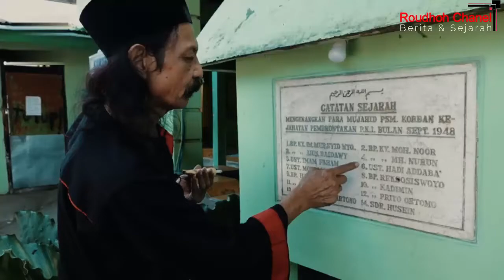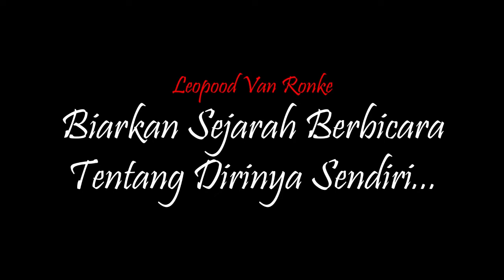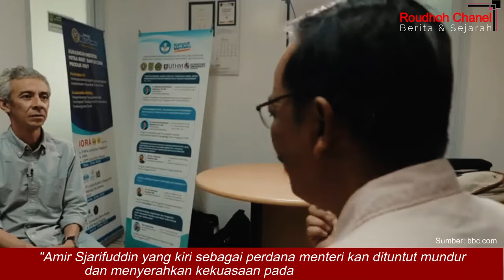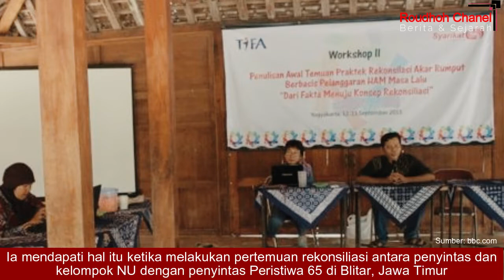Fobia Pemberontakan PKI Madiun 1948, Menjadi Pembenar Pemb4ntaian Massa PKI Pasca-G30S/1965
Belakangan, muncul upaya sejumlah pihak mengaitkan Tragedi 65 dengan peristiwa pemberontakan PKI di Madiun belasan tahun sebelumnya, yang menew4skan banyak tokoh ulama dan santri.
Namun, sejarawan dari Universitas Nasional di Jakarta, Andi Achdian, mengatakan perbandingan itu "tidak kontekstual dan ahistoris".